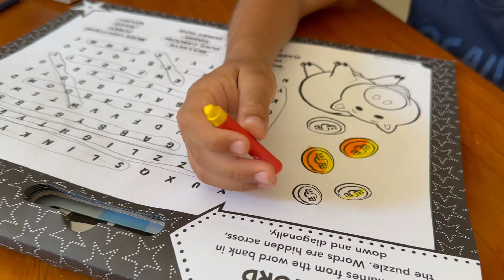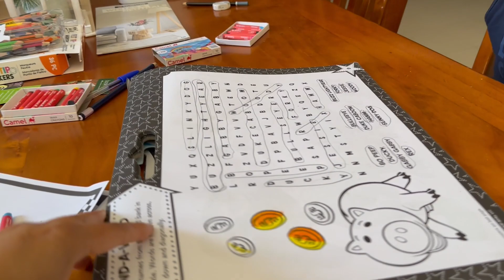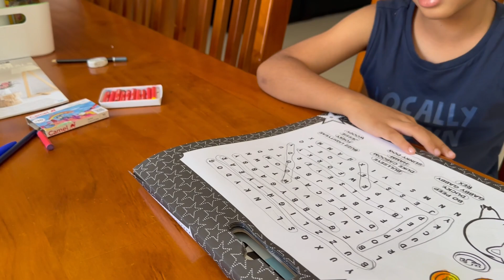Aryan's New Song About Colors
This is my new song showing my love to my colors.